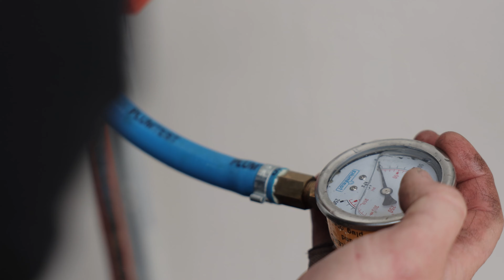SVENS PLUMBING AND GAS VIDEO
A glimpse into how we operate as a business.